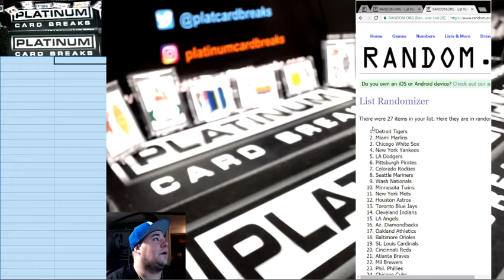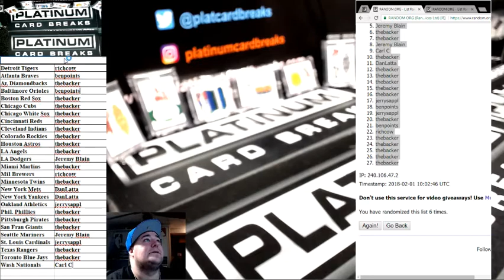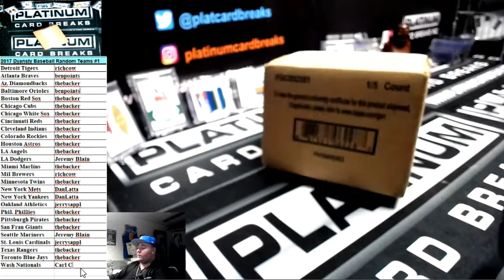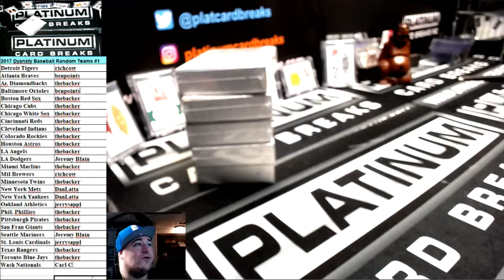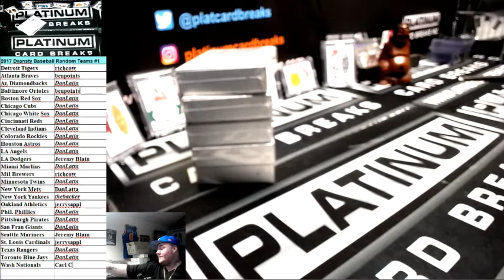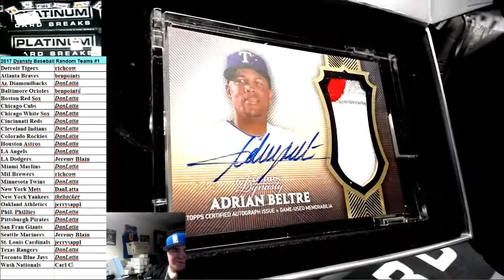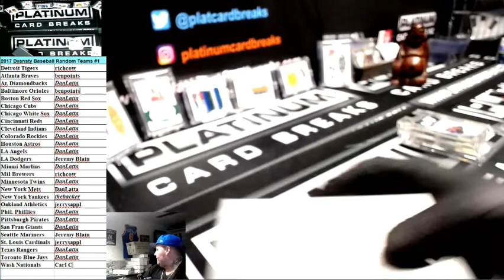2017 Dyansty Baseball Random Teams #1